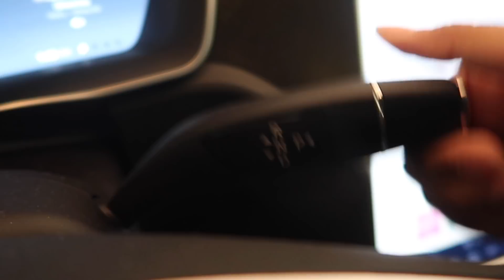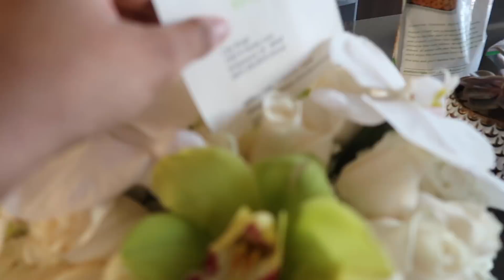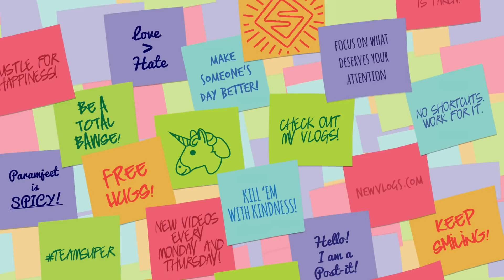SEXUAL RELATIONS WITH A FISH?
DAT NEW V-DAY MERCH IS OUT NOW! Get yours at: LillySingh.com!